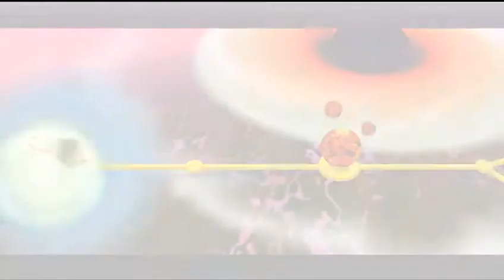Let's Play Super Mario Galaxy 2 (Blind!) [68] - Magamurks für Profis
Noch einmal gegen Bowser Jr.